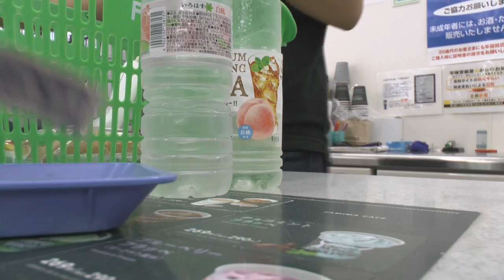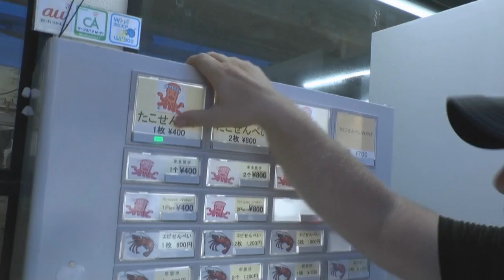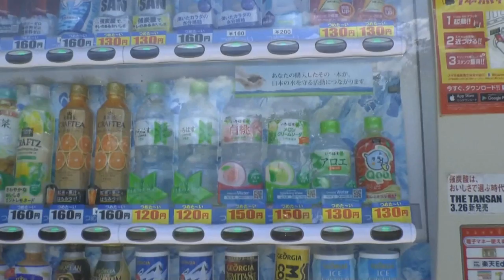Japan Convenience Store TOUR #6 & Amazing Sashimi - Eric Meal Time #269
Join myself & Boo Bradley for an 80km bike ride, convenience store meal, and sashimi feast on Enoshima Island, Japan.
If you're in a position to give, I really appreciate your support:
- Have a look at the reward levels.  Thanks to ALL Patrons for your continued support & special thanks to Sonny Hamby, Eric Garcia, & James C. Cobb for holding the top tiers of support.